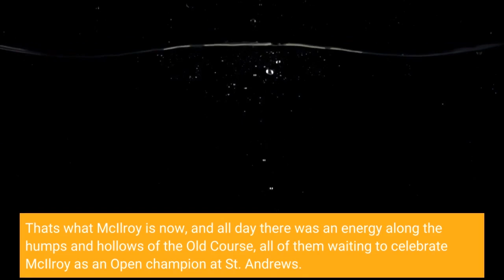Cameron Smith makes a comeback and wins the British Open on a one shot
ST. ANDREWS, Scotland — Cameron Smith charged his way into history on the Old Course, a Sunday stunner at St. Andrews that sent the Australian to his first major by overcoming Rory McIlroy to win the British Open. The stage was set for McIlroy to end his eight-year drought in the majors and cap off a week of celebration at the home of golf in the 150th Open. Smith stole the show by running off five straight birdies to start the back nine and delivering more clutch moments at the end. His 8-under 64 was the lowest final round by a champion in the 30 times golf's oldest champion has been played at St. Andrews. Smith won by one shot over Cameron Young, who holed a 15-foot eagle putt on the final hole. It wasn't enough, and neither was anything McIlroy could muster. He couldn't make a putt early. He couldn't hit it close enough late. His last good chance was a 15-foot birdie attempt on the scary Road Hole at No. 17, and it narrowly missed to the left. Smith, who saved par on the 17th with a 10-foot putt, was at the front of the 18th green with his tee shot. From 80 feet away, his pace up the slope and toward the cup was close to perfect, leaving him a tap-in birdie to finish at 20-under 268. Smith matched the major championship record to par, last reached by Dustin Johnson in the 2020 Masters held in November. McIlroy needed eagle to tie him, and his putt through the Valley of Sin had no chance. He missed the birdie and wound up with a 70 to finish third. Smith is the first Australian to win at St. Andrews since Kel Nagle in 1960, when he topped a rising American star named Arnold Palmer, the people's choice. That's what McIlroy is now, and all day there was an energy along the humps and hollows of the Old Course, all of them waiting to celebrate McIlroy as an Open champion at St. Andrews. He gave them little to cheer — two birdies, 16 pars, more disappointment.